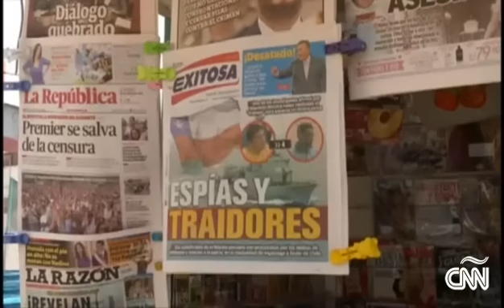Dos marinos peruanos acusados de espionaje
Los elementos fueron detenidos por enviar información de inteligencia a Chile.